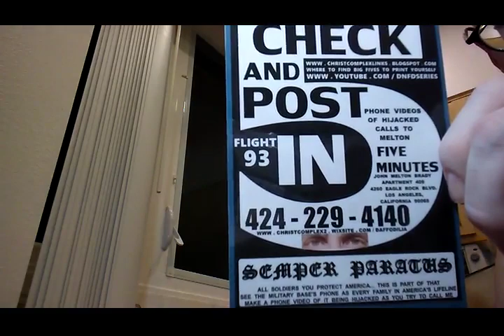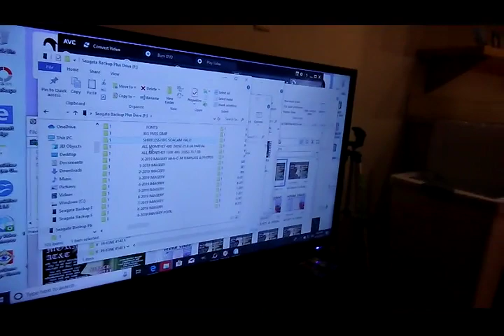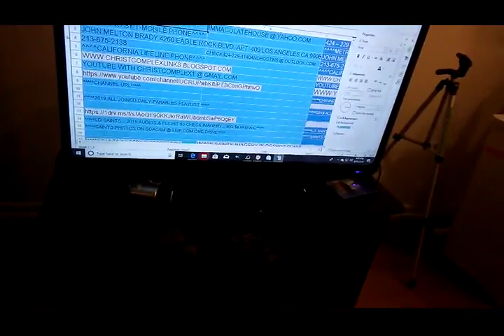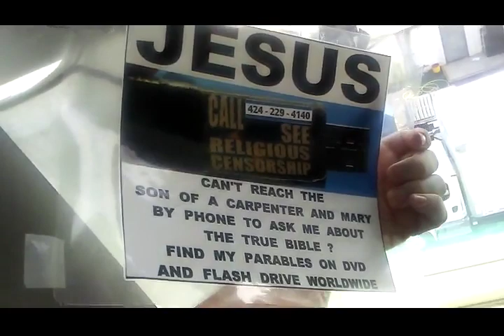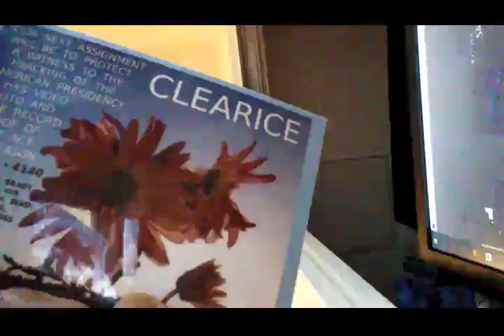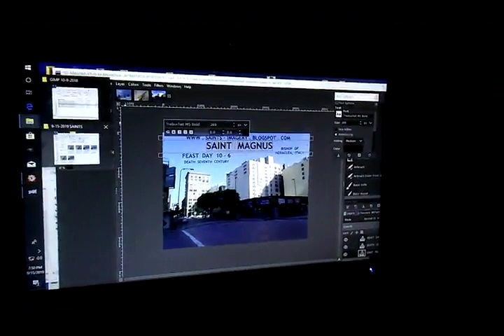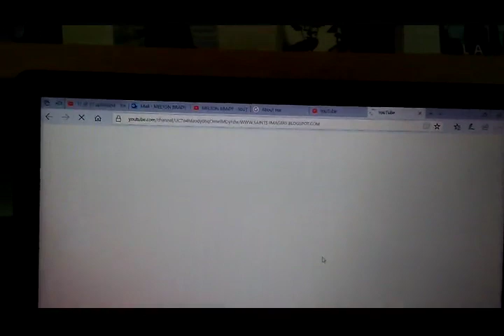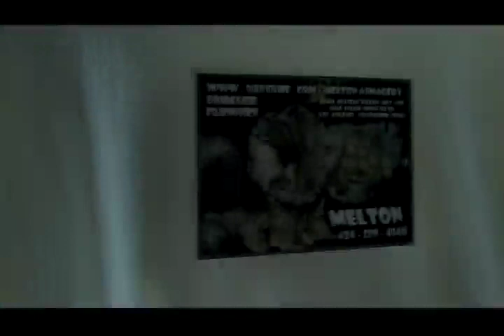SOLARI ENTERPRISES 9 2019 B 1024VBR 401 MB 51 41